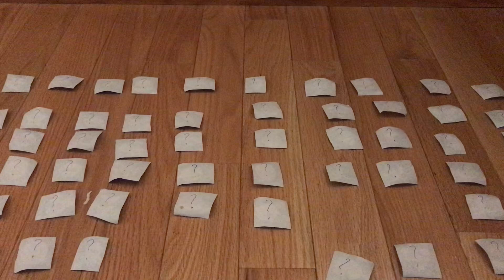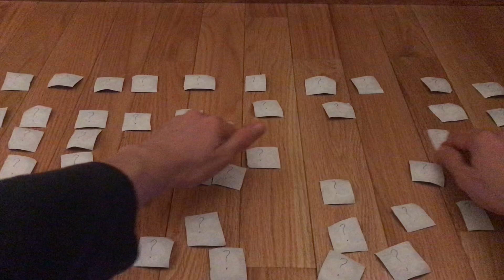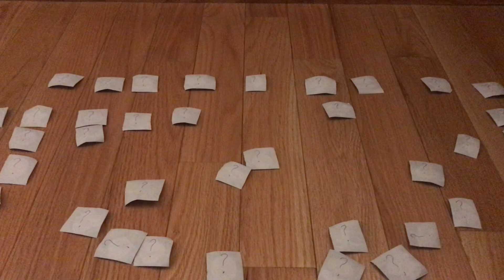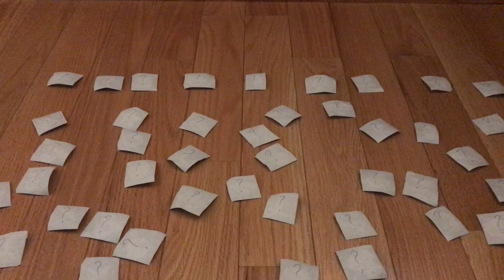Total Bowser Island 2 (Episode 1) 1st Challenge [Power Depletion]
I had to whisper due to people sleeping in the house. I hope you enjoy!